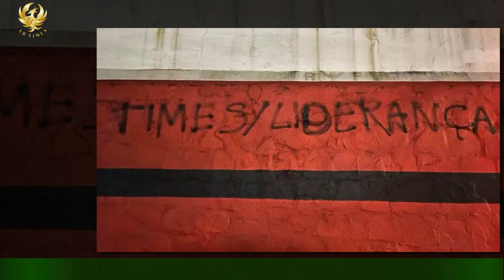Aparecieron pintadas para el Flamengo de Jorge Sampaoli el empate con Racing en la Copa Libertadore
Aparecieron pintadas para el Flamengo de Jorge Sampaoli  el empate con Racing en la Copa Libertadores
La frase hace referencia a Marcio Rafael Ferreira de Souza Cunha, más conocido como Rafinha,quien pasó muchos años en Bayern Múnich y que, cuando volvió a Sudamérica, ganó todo con la camiseta de Flamengo. En total, el experimentado defensor, que hoy viste la camiseta de San Pablo, obtuvo seis títulos: una Copa Libertadores (2019),